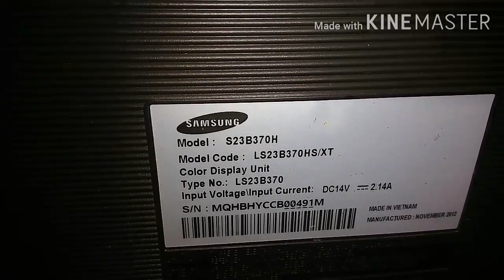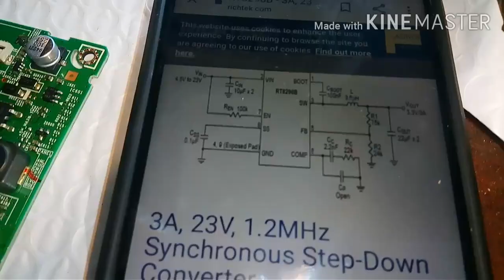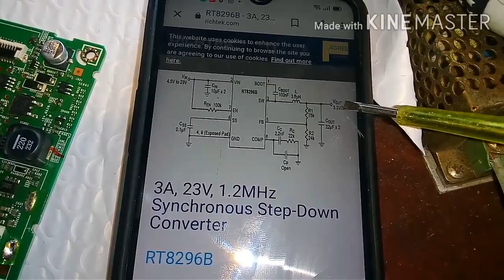จอคอมพิวเตอร์SAMSUNG S23B370H ไฟไม่เข้า..@NakornStlyElec Channel นครสไตล์อิเล็ก Channel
แนะแนวทางเล็กน้อยนะครับ.อย่าว่ากันถ้าคลิปจบแบบไม่สมบูณร์..ขอบคุณที่ติดตามรับชมทางช่อง..
@NakornStlyElec Channel
นครสไตล์อิเล็ก Channel.